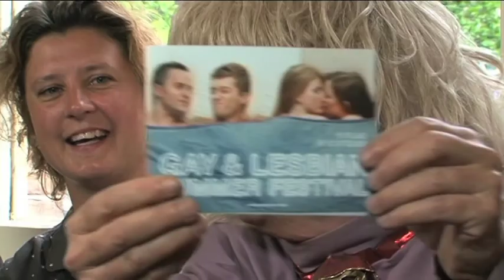Gay and Lesbian Summer Festival 2012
In de uitzending van Margreet Dolman begrijpt 't van zondag 15 juli 2012 op OutTV aandacht voor het Gay and Lesbian Summer Festival 2012.

Traditiegetrouw organiseert distributeur Cinemien in de zomer een landelijke tournee van recente gay & lesbian films die later in het seizoen op dvd worden uitgebracht. Tot eind augustus kun je in een groot aantal steden genieten van het Gay en Lesbian Summerfestival. Margreet praat met Luc Freijer en Babette Wijntjes.